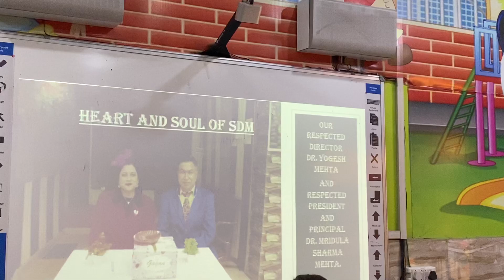First term PTM✨